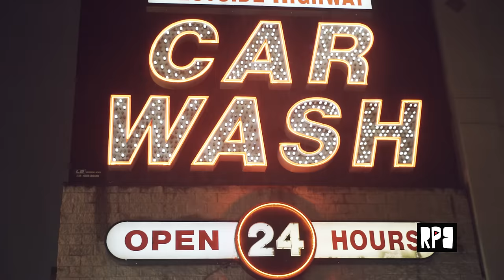Video & Lifestyle Tech Tips | RunPlayBack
Hey I'm Rik! You may know me from my music video and commercial work. But over the years I've realized that my passion for video goes beyond just directing. I give DIVERSE recommendations on how to use video and tech for a more efficient and affordable lifestyle. Let's save money together! Peace!

ALL of My Camera Gear and Movies: